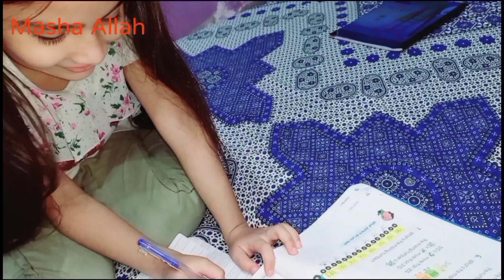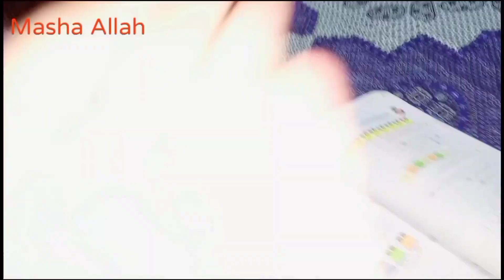Bas Buhat Hua......😑😑||Family Vlog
.Hi friends
This is my vlogging channel...plz watched my vlogs and some love and support 💗
.playlist link .

shorts videos..
1Home vlog
2OurFamilyLife
3Dailyroutine
4Pakistanihousewife
5Plants
6Homeclean
7MAASHAAALLAH